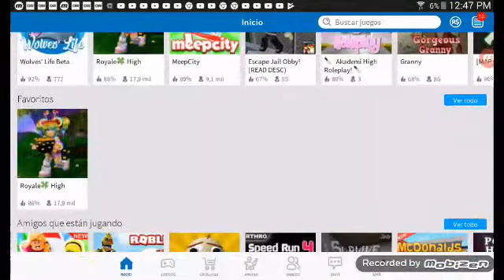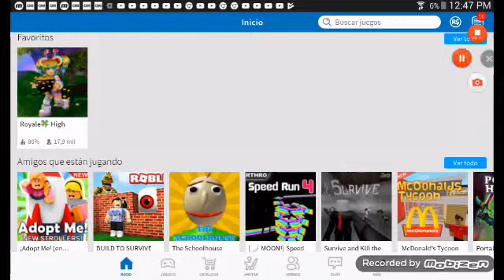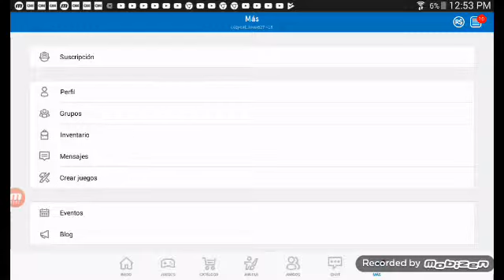roblox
(i will make gacha vids)